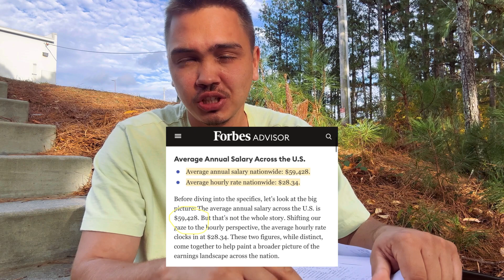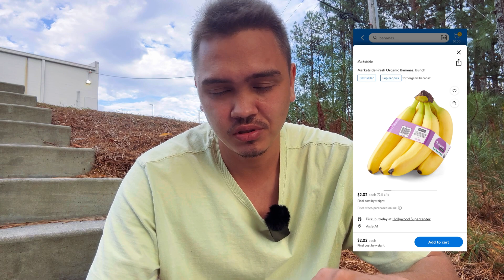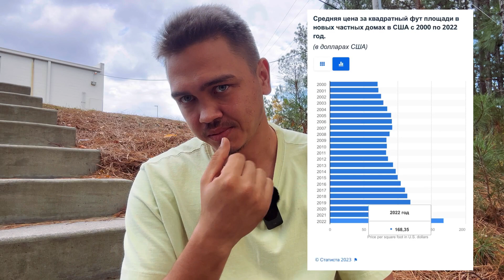Сравнил уровень жизни в США и России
Сравниваю уровень жизни обычного человека со средней зарплатой в США и России.